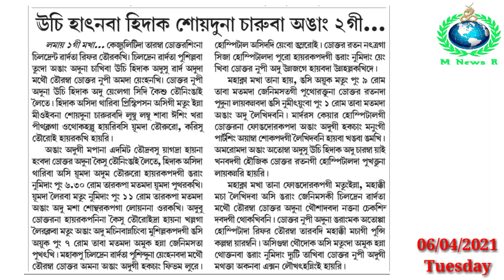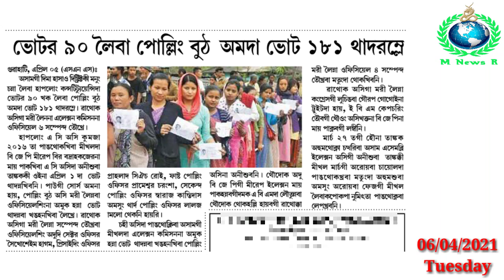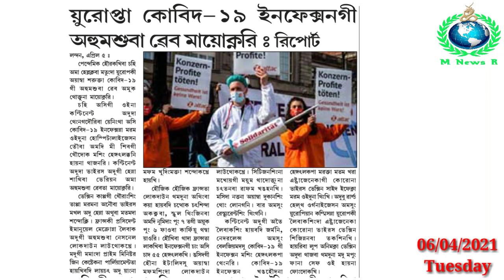Voter 90 Leiba Polling Booth Amada Vote 181 Thadaramle